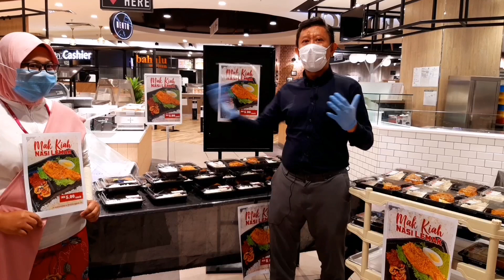Part 2: Mak Kiah Nasi Lemak in All AEON Delicatessen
WECAREWESHARE - AEON IS WITH YOU
Part 2: Mak Kiah Nasi Lemak

We are here with Mr. Shafie Shamsuddin, CEO Of AEON Retail Msia to share with you on the spirit of Makcik Kiah, her entrepreneurship of Resilience, PANTANG MENYERAH  to fight in this covid - 19 time.

Mak Kiah Nasi Lemak - RM5/each is available in ALL AEON Delicatessen.